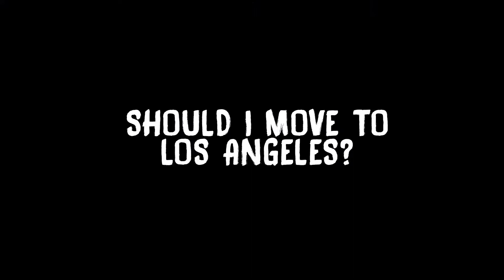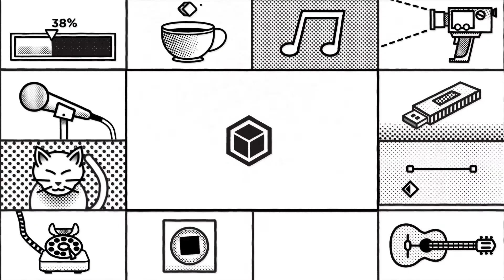Do You Need to Move to Los Angeles to Be a Filmmaker? - The Ask Alex Show 004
Today we ask the question: Do You Need to Move to Los Angeles to Be a Filmmaker? ASKALEX 004!
Breakdown Film's Most Important Directors.

Get your indie film on Netflix, Hulu and iTunes and Keep 100% of the Revenue,

Want someone to show you how to survive and thrive in the film biz, then head over to Alex Ferrari's Indie Film Hustle

SEND STUFF TO:
531-A North Hollywood Way #257